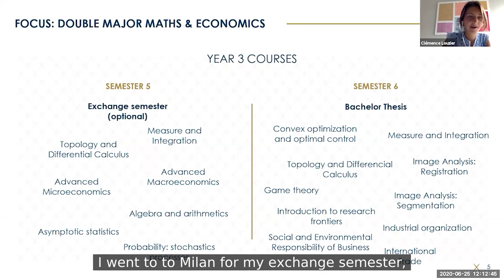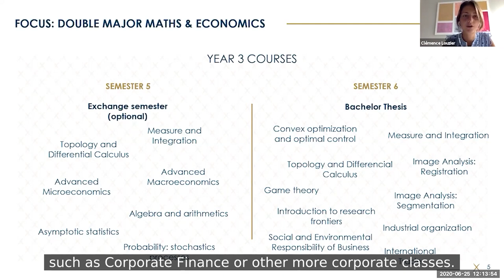Why did you choose to do your exchange semester in Bocconi University? [Bachelor series]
Having followed the Mathematics and Economics double major, Clémence had the opportunity to study in Bocconi University during her exchange semester. She explains that this choice was a perfect match to complete the top-level theoretical and mathematical knowledge she acquired at Ecole Polytechnique with more business-oriented Economics and Finance courses that would not necessarily have been available to her otherwise.

The Bachelor of Science is a three-year high level multidisciplinary scientific program, taught in English, and designed for students with a strong interest in Mathematics and Science willing to evolve in an international environment. Find out more about the Bachelor program